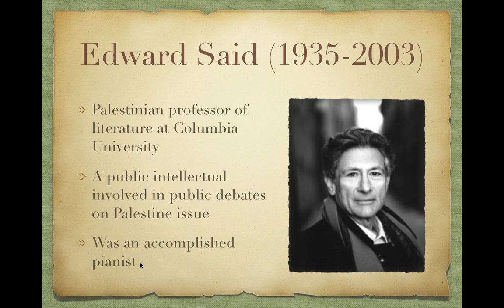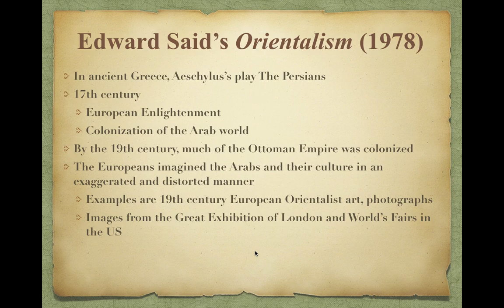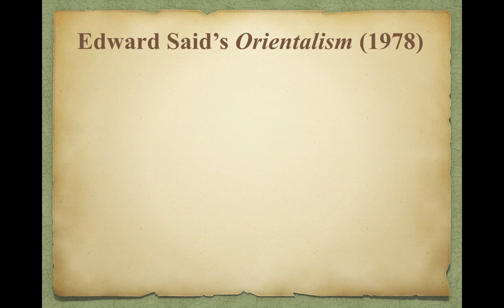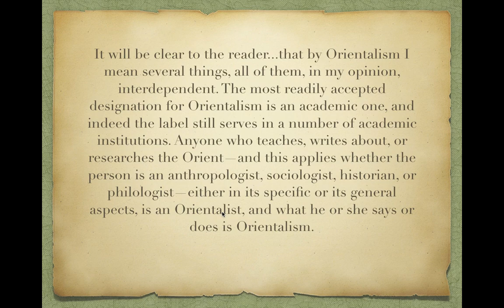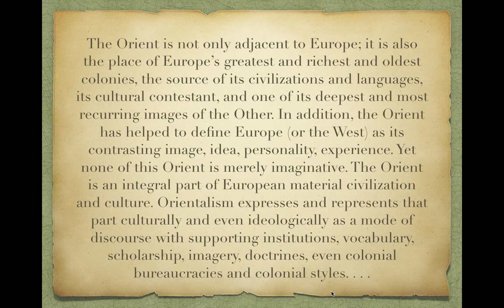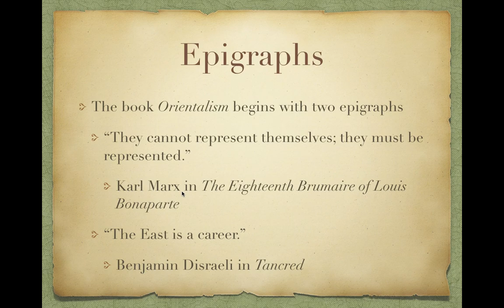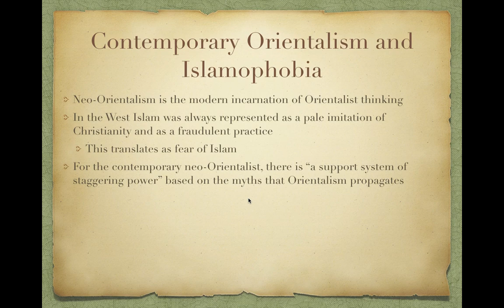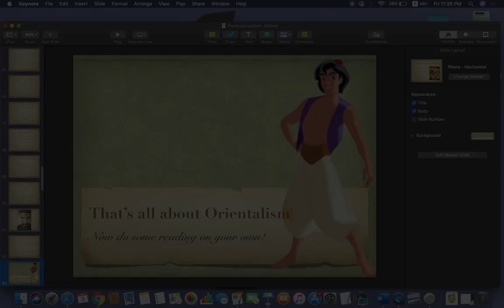Lecture on Orientalism by Kalyani Vallath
Orientalism is a very influential concept discussed by Edward Said in his 1978 book that became a classic of Postcolonial Theory. This lecture gives you a comprehensive overview of the concept to help in your preparation for NTA NET and get JRF.